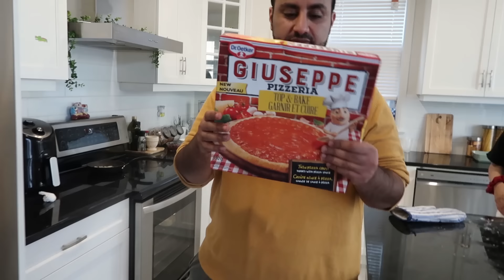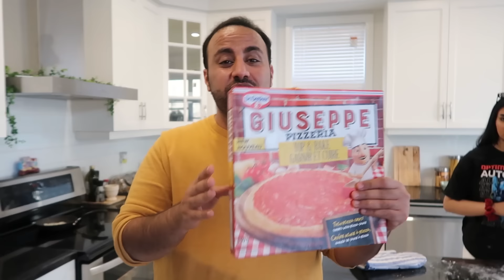ممنوع دخول حراقين السمبوسة - فطورنا تك توك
اليوم منعت خولة من دخول المطبخ للحرايق الفاهية اللي تخلينا نفطر بها برمضان
وقررت اني ادخل المطبخ بوصفات شفتها ف التك توك وانتم الحكم
سوينا جلي بالحبحب واشياء كثيرة

عصابة بدر
عصابه بدر